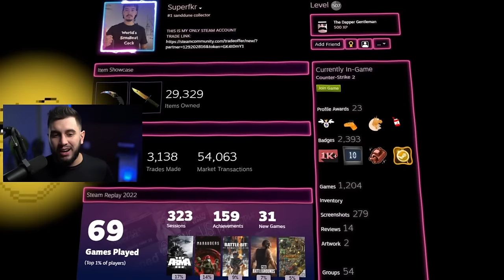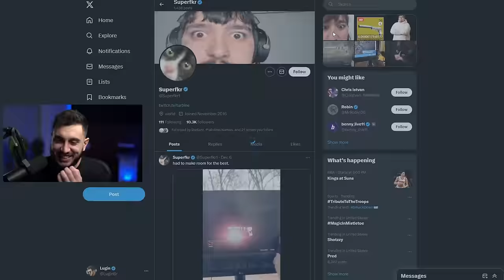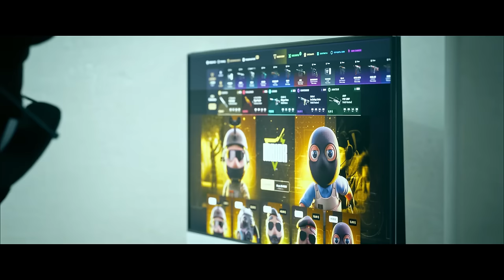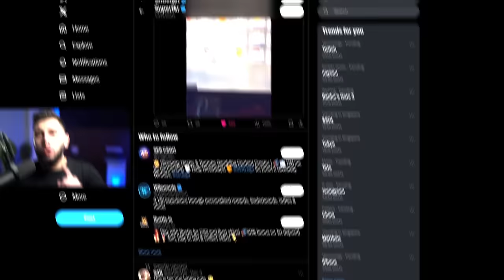Ele é maluco... GASTOU R$40.000 NESSA SKIN!!!